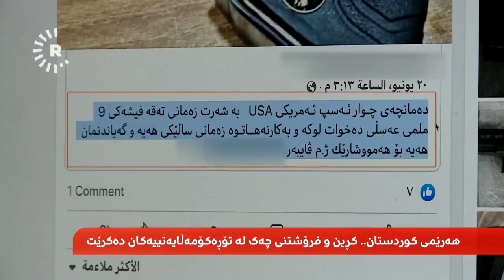گەنجێک لە هەولێر: هەر کاتێک بمەوێت بە ئۆنلاین چەک دەکڕم